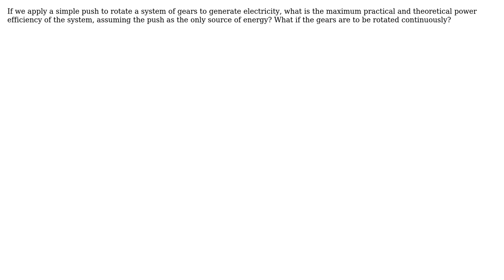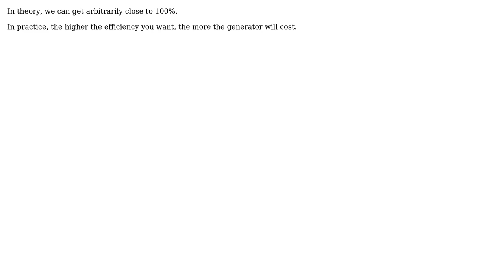Engineering: What is the maximum efficiency of a mechanical electric generator?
With thanks & praise to God, and with thanks to the many people who have made this project possible! | Content (except music & images) licensed under CC BY-SA | Music | Images & others | With thanks to user Chong Lip Phang user 410 gone and the Stack Exchange Network Trademarks are property of their respective owners. You are responsible for your own actions.